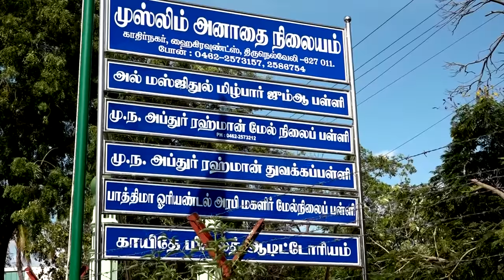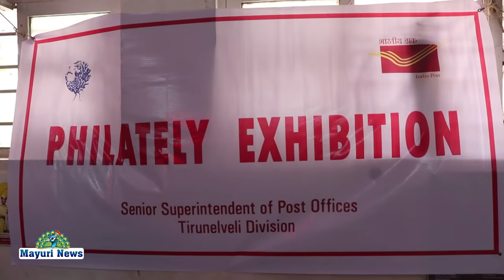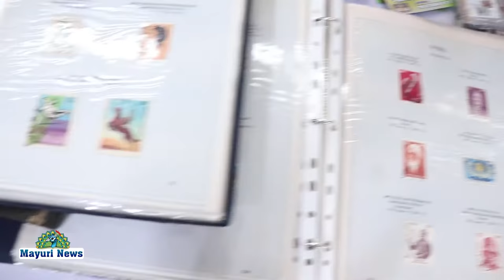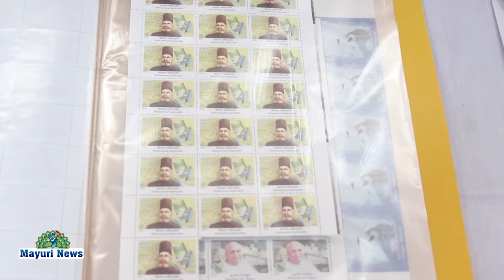திருநெல்வேலி பாளையங்கோட்டை நெல்லை கோட்டை தபால் துறை சார்பில் தபால் தலை கண்காட்சி நடைபெற்றது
நெல்லை கோட்டை தபால் துறை சார்பில் தேசிய அஞ்சல் தின விழா கடந்த 9ம் தேதி முதல் கொண்டாடப்பட்டு வருகிறது தினமும் பல்வேறு நிகழ்ச்சிகள் நடத்தப்பட்டு வந்தன
பாலைத் தலைமை தபால் நிலையத்தில் தபால் தலை கண்காட்சியில் தபால் துறை மற்றும் மாவட்ட தபால் தலை சேகரிப்பு சங்கம் இணைந்து நடத்தியது கோட்ட முதுநிலை கண்காணிப்பாளர் கலைச்செல்வன் துவங்கி வைத்தார் அரசு அருங்காட்சியக காப்பாளர் சிவசக்தி கவளி தபால் தலை சேகரிப்பு சங்க தலைவர் நட்ராஜ் சிறப்பு விருந்தினராக கலந்து கொண்டனர் நிகழ்ச்சியில் உதவி கண்காணிப்பாளர் மாரியப்பன் ரகுநாத் அஞ்சலக அதிகாரி விக்டோரியா மக்கள் தொடர்பு அதிகாரி கனகசபாபதி அதிகாரிகள் ஊழியர்கள் கலந்து கொண்டனர் கண்காட்சியை கொரோனா விதிமுறைகளுடன் ஏராளமானோர் பார்த்து ரசித்தனர்